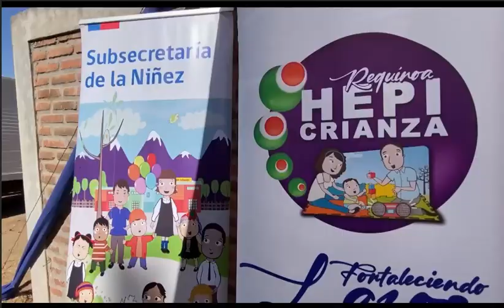120 niños y niñas de Requínoa recibirán atención y apoyo en un Espacio Público Infantil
Una nueva Habilitación de Espacios Públicos Infantiles, HEPI Crianza, se inauguró en la comuna de Requínoa, que permitirá avanzar en el desarrollo de prácticas de crianza respetuosa y parentalidad social positiva, en la localidad rural de Los Quillayes.